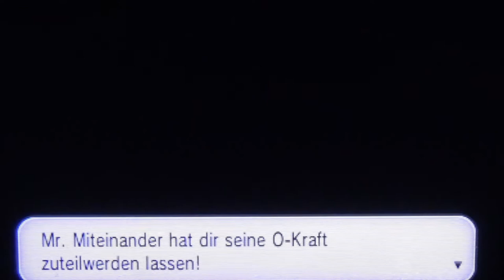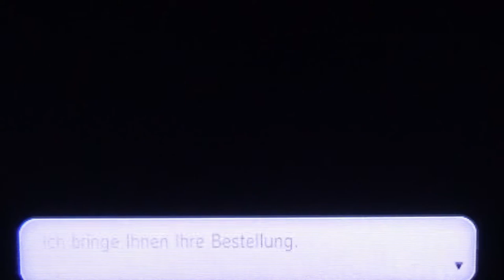POKEMON Y #29 * Spannung in Citros Elektroarena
Pokèmon Y (again) Part 29 Spannung in Citros Elektroarena